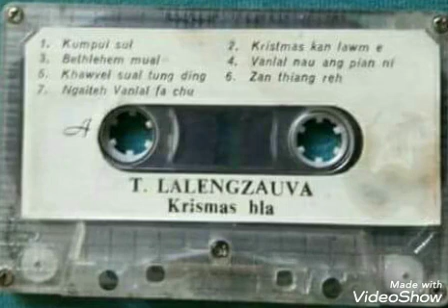T.Lalengzaua Krismas album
Kum naupang zawk, a bik tak in 2000AD hnulama piangte tan chuan enge anih tih pawh hriat loh a mawi ani. Kan zaithiam hranghlui zawkte in vawrh larna, sum leh pai hmuhna ber Audio cassetes hi a ngaihawm dangdai ve hrim hrim. Heng hunlai zaithiam te hian kan tunlai zaithiam te aiin sum an hailut tam mah zawk a, an zarah recording studio neitu, musician, dubing titu leh zuarchhawngtu thleng in eizawnna tling ani. Zion street te hi chung hunlai chuan rimawiin a nghawr dup dup renga, album chhuak thar lei tur an in sul mup mup mai thin. Piracy tihvel ala awm lova, a zaithiam thiam, hla nei tha tha an hlawk mai thin. Tunlai anga sponsorship zawn kual duk duk leh zaina tur dap a tul ve lo..A lunglen thlak hrim hrim a, Krismas urlawk nan aw...